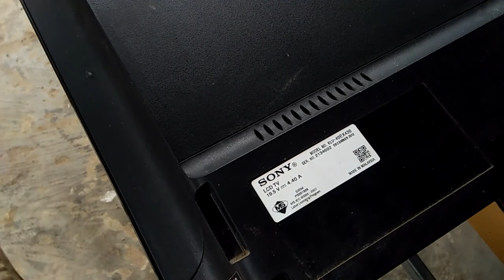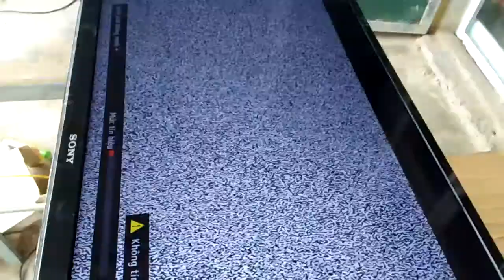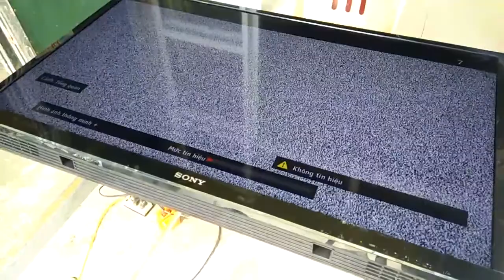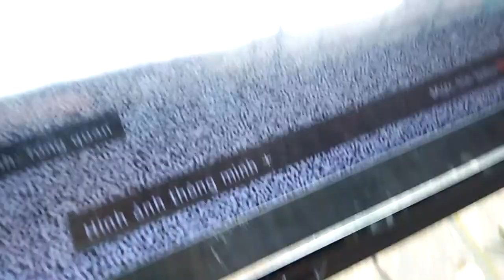TV Sony KLV - 40EX430 Chạy Tắt Chạy Tắt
Sửa Chữa TV Sony